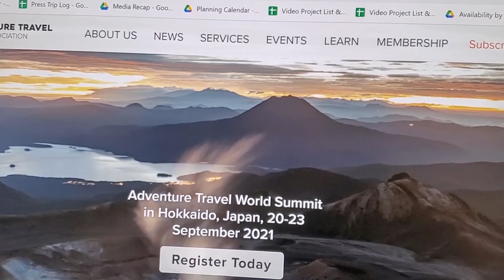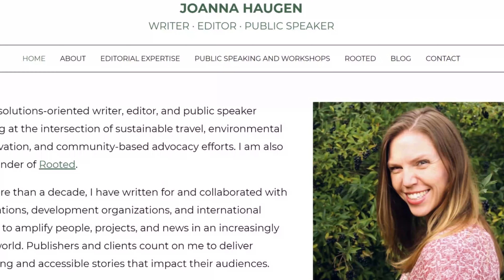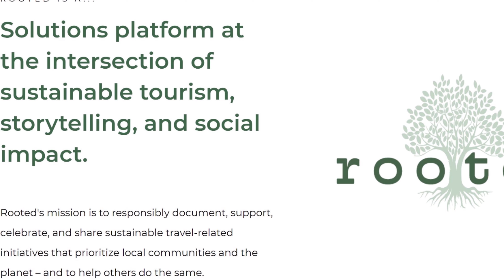Getting 'Rooted' in Regenerative Travel with JoAnna Haugen | No Ordinary Adventure Podcast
JoAnna Haugen has spent decades working in travel around the world as a writer and editor with magazines and adventure brands. She finds her space at the intersection of sustainable travel, environmental conservation, and community-based advocacy efforts. In this episode, Captain Dan dives into the inspiration behind her life in travel, running her own business, initiatives on regenerative travel, and how to become a conscious slow traveler who contributes to the communities around them.

We look at how we can continue to explore our own backyards, and stay safe in the return to travel and learn ways to create our own travel-related businesses.

Support the climate emergency by joining Tourism Declares, a community for resources and support
Interested in responsible consumer-facing content?

Want to know more or want to leave us a voice mail for the podcast?